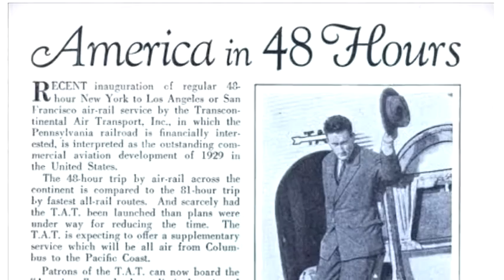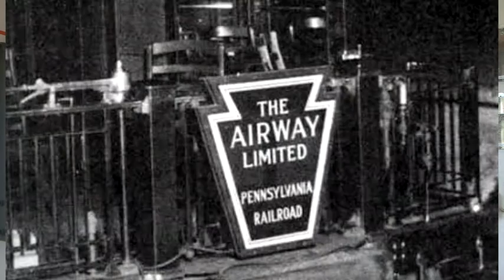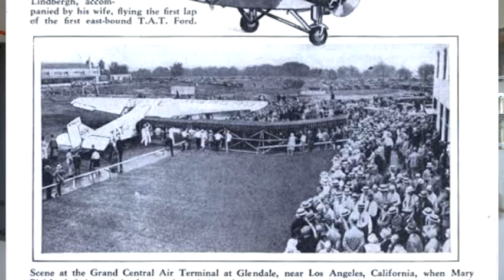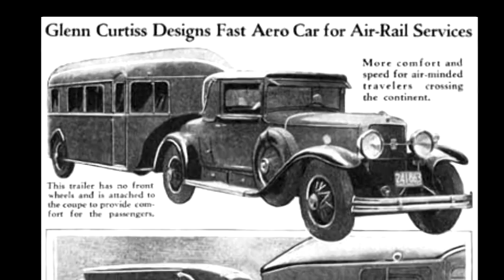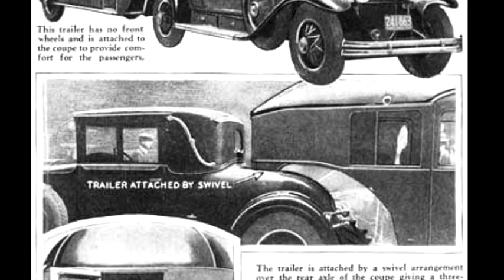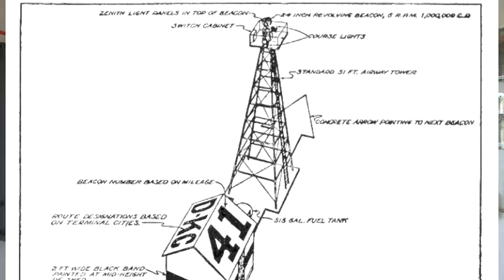Western Aviation Heritage Museum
This video provides a tour of the Western Aviation Heritage Museum in Grants, New Mexico.  The museum is located next to the Grants-Milan airport.